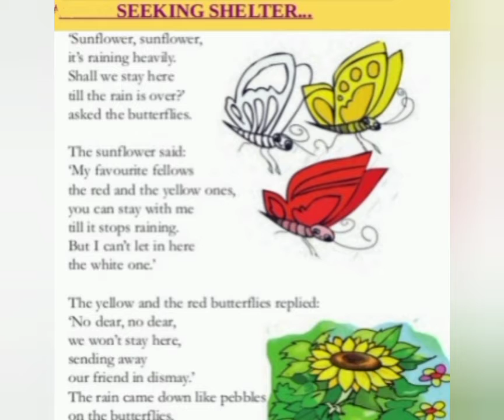STD 3 English worksheet /sep 16